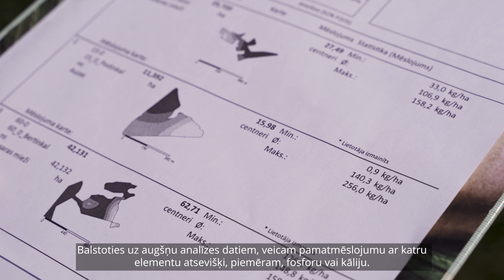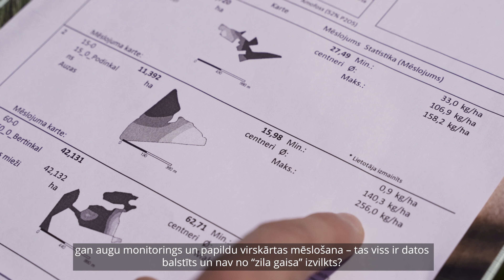“Misija Agronoms” – mēslošana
Informatīvās kampaņas “Misija Agronoms” sērijā par mēslošanu Matīss uzzina atšķirību starp miglošanu un minerālmēslu kliedēšanu, kādēļ augiem nepieciešams papildmēslojums, kā arī kas ir augšņu analīzes un kādēļ tās nepieciešamas. Arī tā ir būtiska daļa no integrētās lauksaimniecības.

Aicinām sekot jaunumiem VAAD Facebook lapā un Instagram profilā “Misija Agronoms”
Turpinājums sekos!